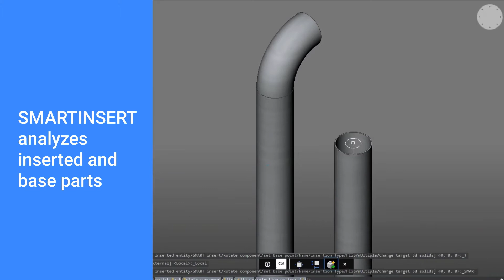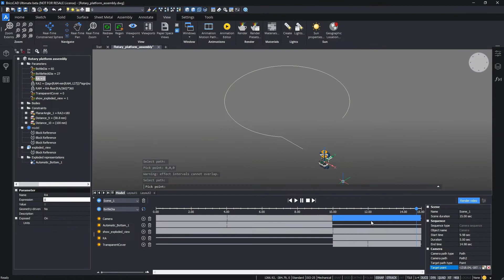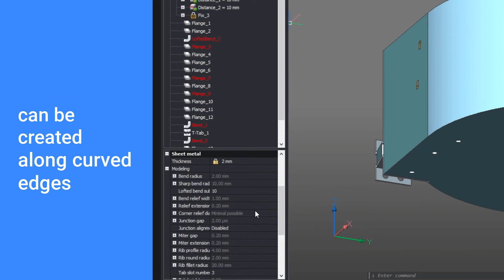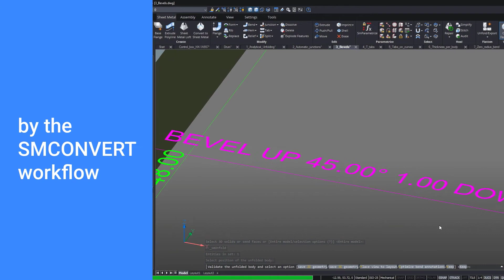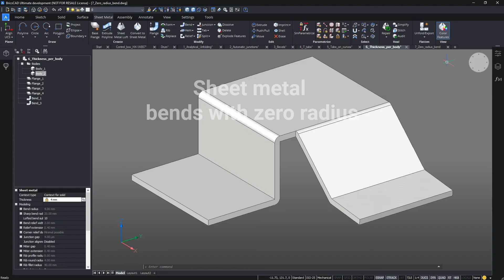What's New in BricsCAD Mechanical V21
BricsCAD Mechanical is full of Advanced Mechanical Design tools.

Design
Create any shape easily using BricsCAD’s powerful 3D Direct Modeler.

Detailing
The best, most familiar workflow for turning your mechanical designs into production drawings.

Exchange
Import data from popular MCAD formats like DS SolidWorks, Autodesk® Inventor, and PTC Creo.